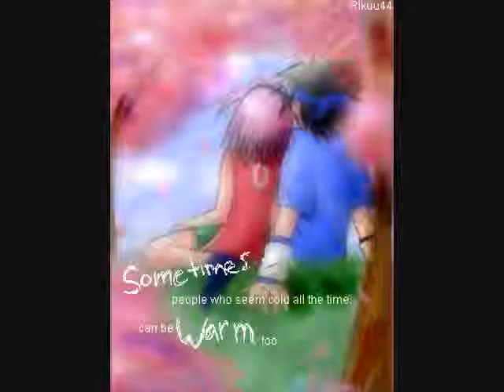sasusaku-love story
for my sister :P